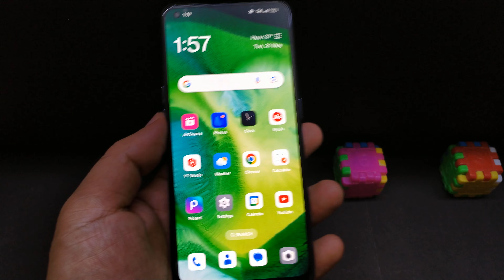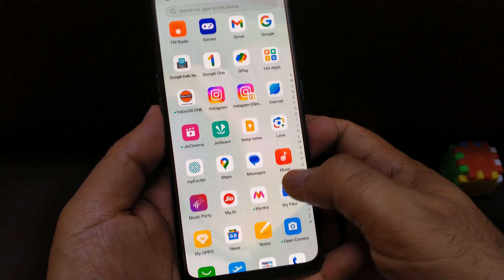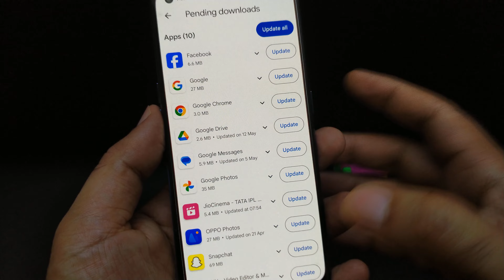App update kaise kare | How to update app | App ko update kaise kare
About this video.. hello friends is video mein Maine bataya hai ki aap apne Android mobile phone ki apps ko kaise update kar sakte hain aap apne mobile phone ke apps ko Play Store se Kaise update karenge is video mein apps ko update karne ke bare mein sari settings batai gai hai

queries solved
phone apps ko update kaise karen
mobile apps ko kaise update Karen
phone ki apps ko update kaise karte hain